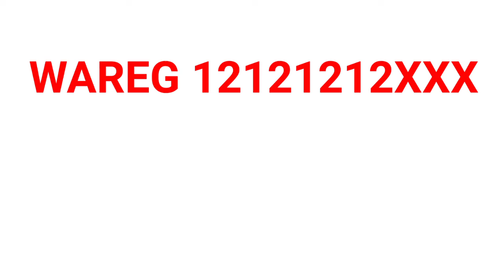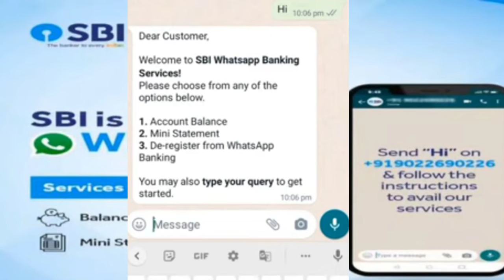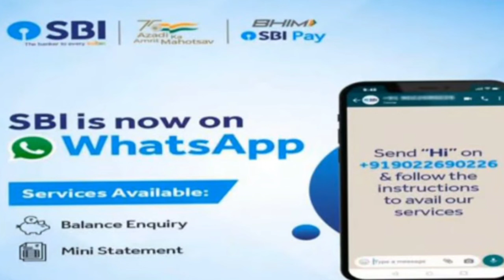SBI WhatsApp banking Registration|How to use SBI WhatsApp banking|SBI WhatsApp number|SBI On WhatsAp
SBI WhatsApp banking Registration|How to use SBI WhatsApp banking|SBI WhatsApp number|SBI On WhatsAp, SBI balance enquiry, SBI mini statement

Hi, In this video you will see how to register for SBI WhatsApp banking and how can you check for SBI Balance enquiry or you can see your mini statement of SBI. The process of registration and using WhatsApp banking of SBI is very simple. hope you will like the video.

Banking beats is channel which deals about day to day banking. I am an indian banker and my daily experience will help you to do daily banking